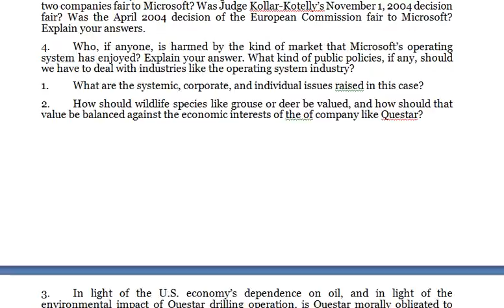In your judgment who was morally responsible for Maryann Rockwood’s accidental needlestick Maryann R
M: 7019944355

BUSINESS FOUNDATIONS

1. How would you describe Heidi Flammang’s approach to doing business?

2. In what ways is Camp Bow Wow’s business model creating more value for dog owners than its competitors? How has Flammang altered her business model over time?

3. In what ways will Flammang’s business model and her use of franchising affect the profitability of her company

1. Why is Southwest the most profitable U.S. airline company?

2. How is Gary Kelly changing Southwest’s business model to keep the company profitable?

3. In what ways has Kelly changed Southwest’s organizational structure to help improve relationships with the company’s employees

1. What was Nike’s original approach to business commerce? What kinds of business occupations and organization did Nike adopt to pursue its business model?

2. What kinds of business problem did Nike encounter as it evolved over time?

3. In what ways has Nike been changing its business operations and processes, especially its functions, to improve its performance as it has grown and matured over time?

After the meeting, Keith and Jamie just looked at each other. It was plain for Sid to see that the couple was a bit shocked and confused. The couple is not sure what to do. What specifically do you recommend and why? What would you do if faced with a similar situation?

1. Do the major airlines have a strategy?
2. Do a SWOT analysis for the airline industry.
3. Conduct an internal/ external audit of the airline industry.

4. What are some entrepreneurial and innovative business strategies the major airline carriers should adopt to avoid extinction?

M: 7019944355